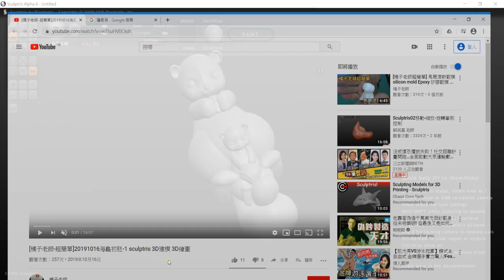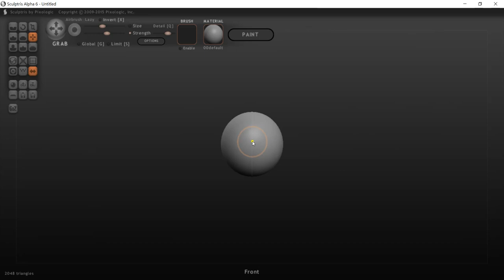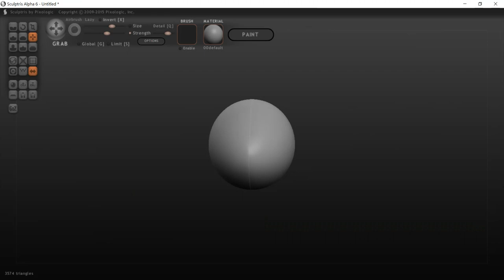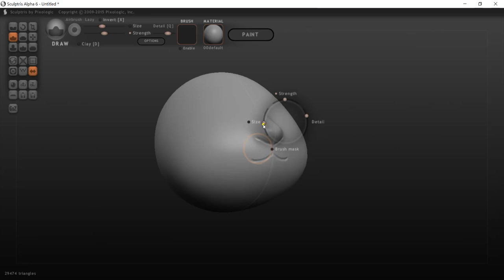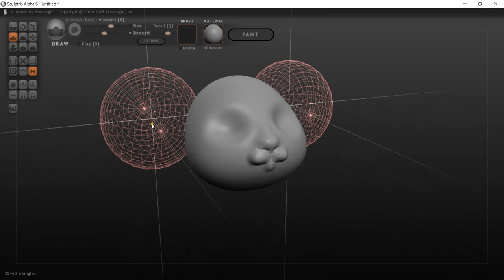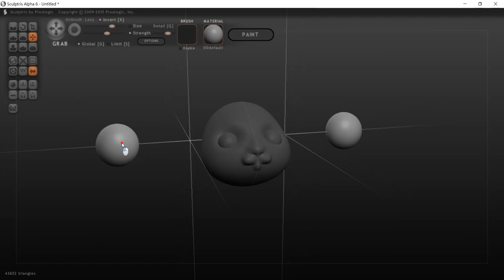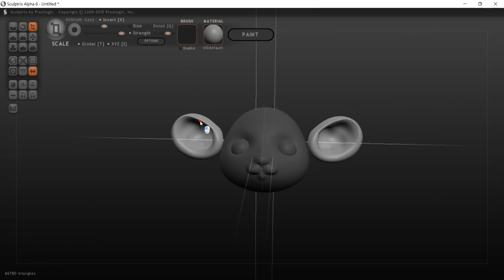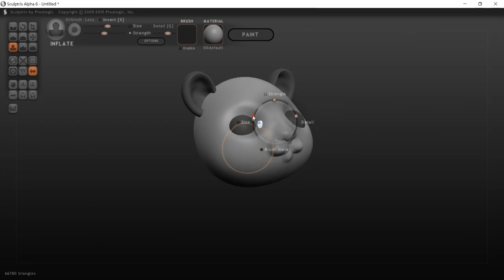Scluptris數位雕塑-04動物頭部畫法02(花蓮明義國小吳尚汾)